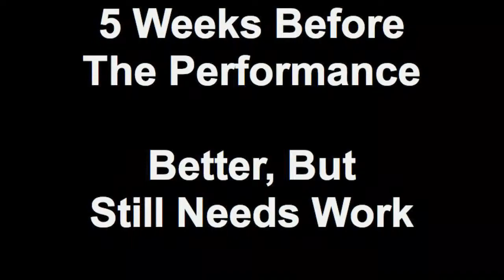5 Weeks B4 The Bachata Performance: Better, But Still Needs Work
The "November Performance" is now scheduled for Dec 4, 2010 at the Copernicus Center., Chicago.